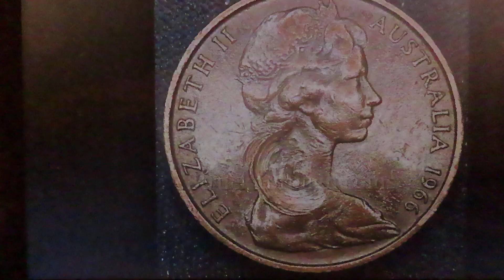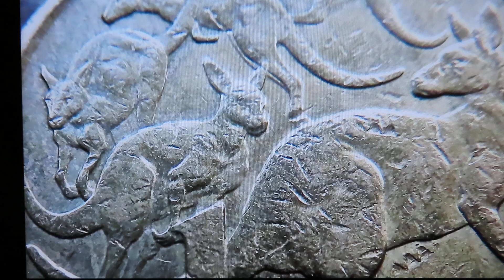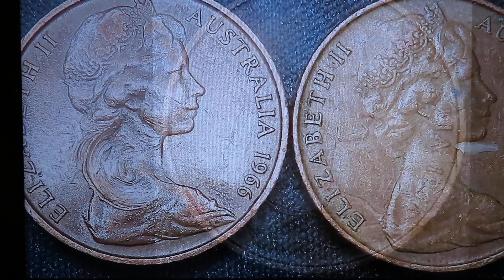MVI 0203 Struck through error coins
A "strike-through" coin is made when another object comes between a planchet and a die at the time of striking. That object's outline is pressed into the planchet's surface. Common examples include hard objects such as staples, metal shavings, and other coins as well as soft objects such as cloth and grease.